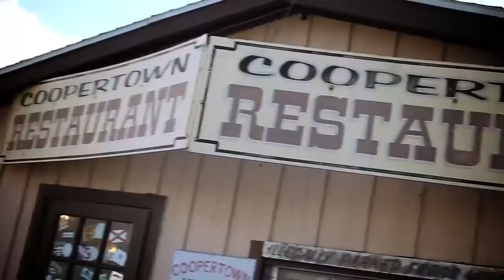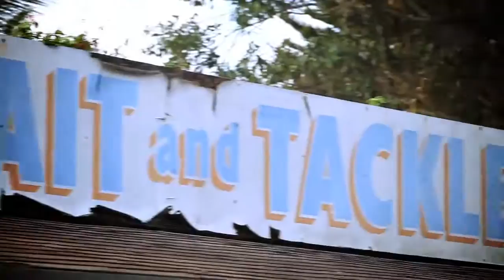Weinbrenner | Bata shoes for all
Weinbrenner. You work hard, you play hard. When it's time to head to the great outdoors, you deserve Weinbrenners on your feet. Weinbrenners are rugged and reliable, and are offered in many great styles. Shoes you can count on, wherever your adventures lead you. Weinbrenner; live outdoors..